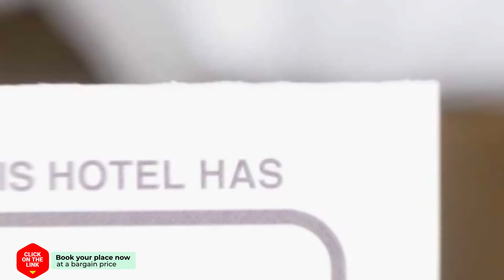Apartment Madalin Mangalia hotel review | Hotels in Mangalia | Romanian Hotels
Apartment Madalin Mangalia hotel video review. Hotels in Mangalia, european 3 stars hotels.